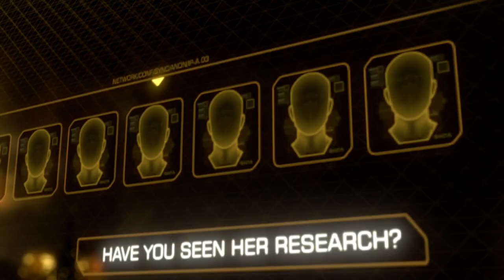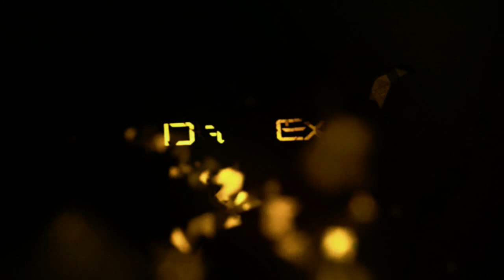Desus Ex Human Revolution (part 1)